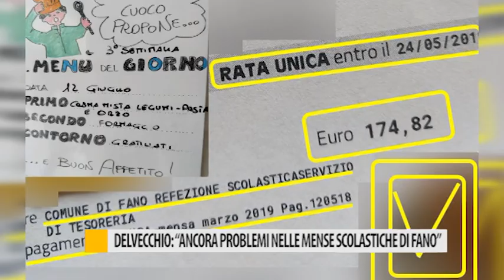Delvecchio: "Ancora problemi nelle mense scolastiche fanesi"